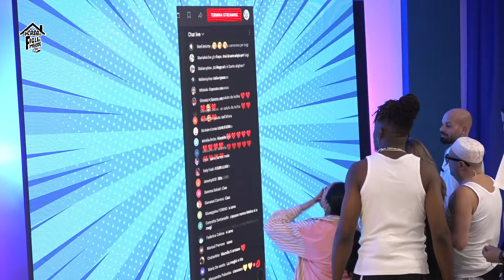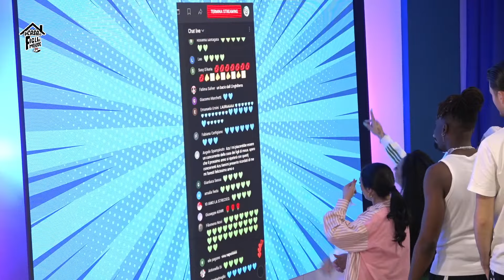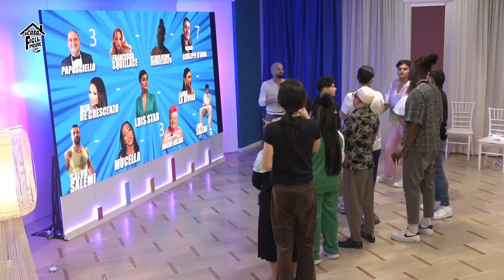LA CASA DEI FIGLI DI MOUSE - 9° SERATA